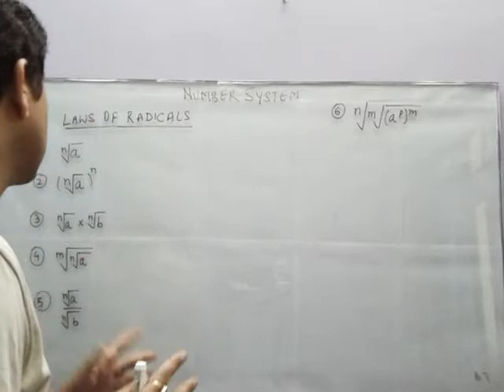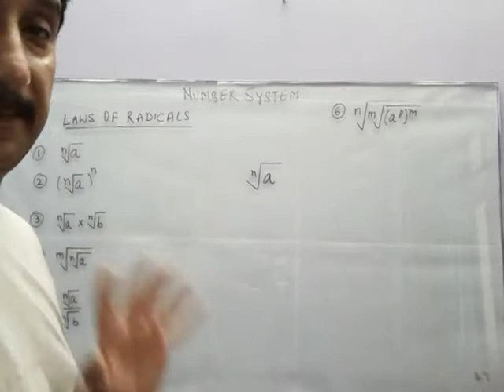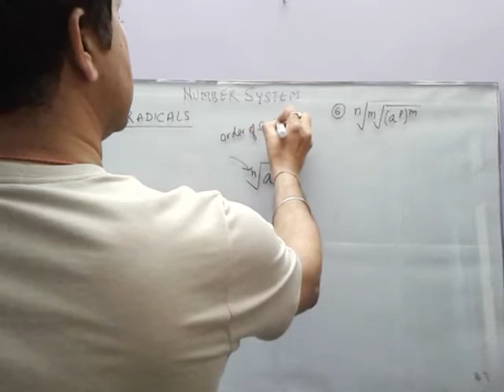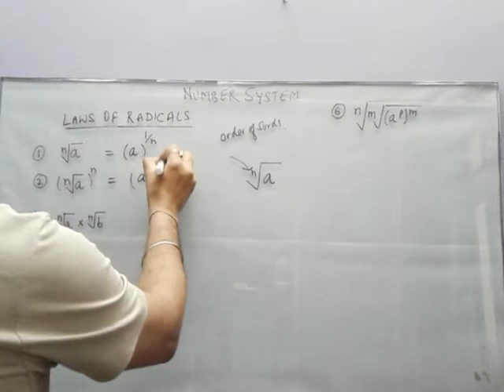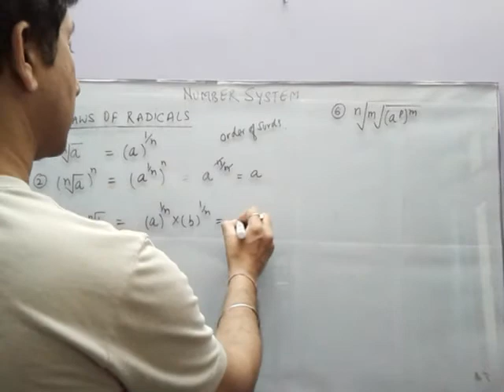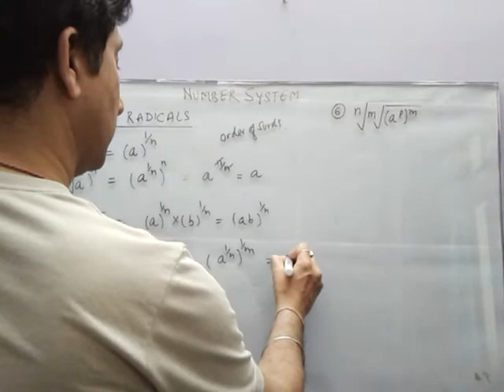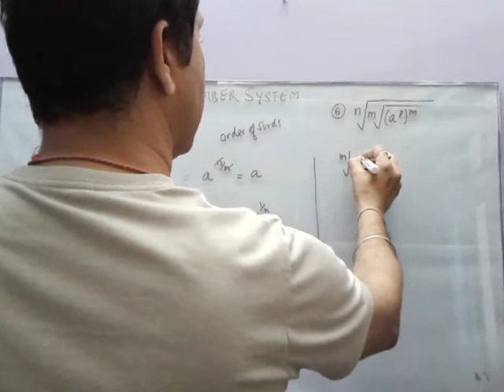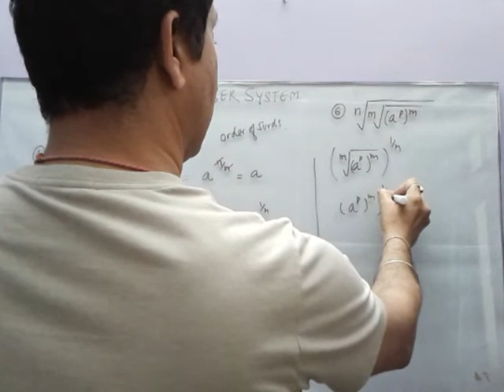CBSE#CLASS-9#MATHS#NUMBER SYSTEM LAWS OF RADICALS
Channel videos are for Class/Grade 9 students studying MATHS. This channel has the target to clear the basic concepts of Maths by explaining the fundamentals of the subject topics. I hope my explanation will help students to learn and perform better by understanding the concepts and building the foundation for their future examinations.